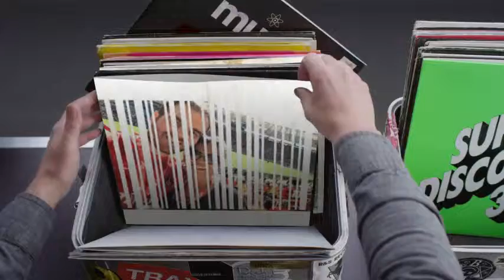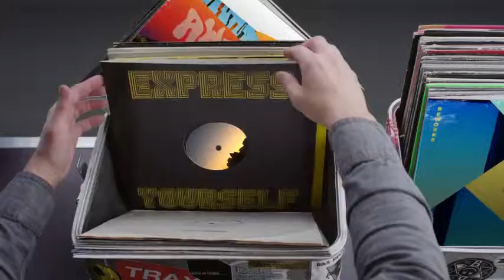Hashtag My Ass - Tuliotavanielli Record Box